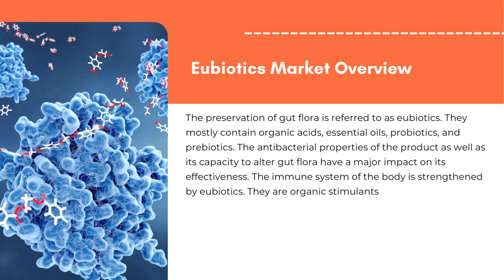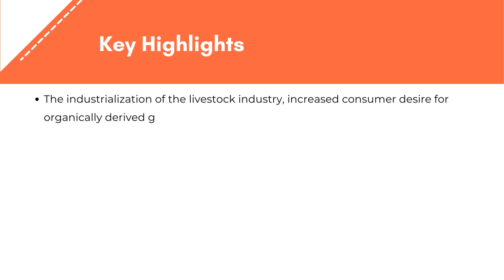Eubiotics Market | Exactitude Consultancy Reports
Eubiotics Market by Type (Probiotics, Prebiotics, Organic Acids, Essential Oils), By Form (Solid, Liquid), By Livestock (Swine, Poultry, Ruminant, Aquaculture), By Function (Nutrition and Gut Health, Yield, Immunity, Production) and Region, Global Trends and Forecast from 2022 to 2029

The eubiotics market is expected to grow at 8.7% CAGR from 2022 to 2029. It is expected to reach above USD 8.97 billion by 2029 from USD 4.6 billion in 2020.

Segment Analysis
The eubiotics market is segmented based on type, form, livestock and function.

With a significant revenue share of more than 39% in 2021, probiotics types dominated the market. The increasing public knowledge of the use of probiotics in animal feed, continued R&D efforts to create effective solutions, and the wide range of products offered by key industry players are all credited with this.